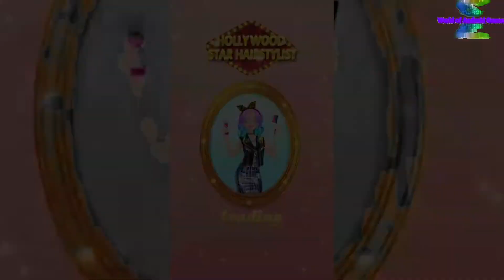Hollywood Star Hairstylist - Android gameplay Movie apps free best Top Film Video Game Teenagers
1:25 Skip Intro and Trailer

Hollywood Star Hairstylist
Bear Hug

Did you ever imagine of being a Hollywood hairstylist? Now you have the chance! So many celebrity guests came to her hair salon for their dreaming best style!

Now you can own your own hair salon where you can trim, grow, style, dye, cut, makeup and dress the Hollywood celebrities! Become the fashion stylist you’ve always wanted to be and redesign the Hollywood celebrities exactly how you wish.

How to play:
Open the game and tap the PLAY button to start. Then choose your Hollywood celebrity guest. Now, your work begins. Hair washing is the first priority. A clean and smelling hair helps a lot for the best style! Then, you can use your talent and professional skills to style, like scissor, curling irons, hair straightener, hair grow potion, hair dyes and shining hair glitters! Ponytail, buns, braid, curly hair, you decide it! Here, all you have to do is release your imagination.

Product Features
- A Hollywood celebrity fashion hair stylist & makeover game for girls
- 4 different fabulous Hollywood celebrities to choose
- A professional real life hair salon with dozens of tools
- Tons of different chic styles makeup with creative beauties on eyes, faces and lips.
- Stylized fabulous style dresses to wear for the Hollywood celebrity.
- Various trendy and thematic accessories to put on.

Wanna have more fun? Having problems or suggestions? We would love to hear from you!